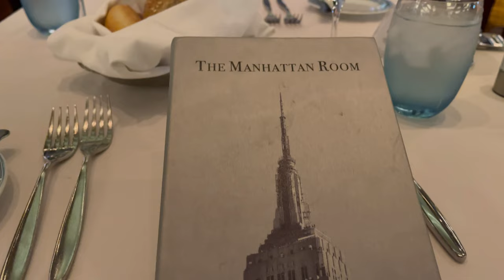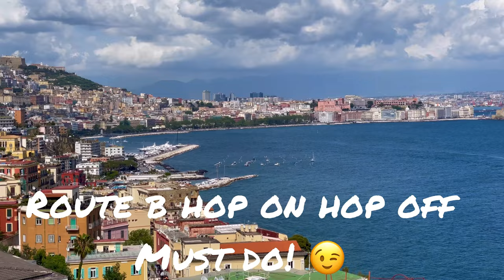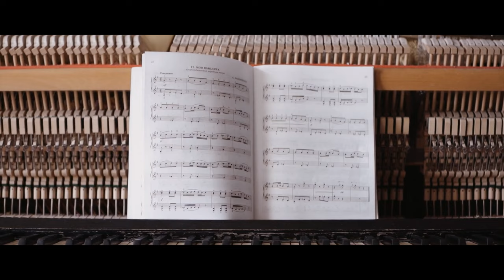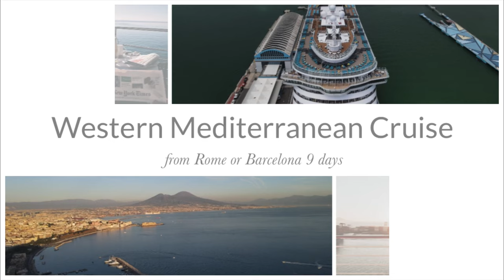Mediterranean cruise Barcelona to Barcelona | Naples | Ibiza | Florence | Nice | NCL cruise | Epic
All about the experience with NCL on 10-day Mediterranean Cruise on Norwegian Epic: Spain, Italy and France. What did I learn along the way and what I wish I knew beforewards. In this video you will see all 7 ports Rome, Naples, Palma de Majorca, Ibiza, Barcelona, Nice, Florence. You will learn all about the culture and history of these Mediterranean ports by visiting the cities and islands, cuisine and traditions of the Mediterranean.

Content:
00:00 - 02:12 Introduction boarding in Rome
02:12 - 06:39 - Day No1 Naples, Italy
06:39 - 08:32 - Tips and Advice for Naples, Italy
08:32 - 09:53 - Day No2 At Sea
09:53 - 17:45 - Day No3 Majorca, Spain
17:45 - 22:39 - Day No4 Ibiza, Spain
22:39 - 26:57 - Day No5 Barcelona, Spain
26:57 - 32:15 - Day No6 Cannes/Nice, France
32:15 - 36:18 - Day No7 Florence, Italy
36:18 - 36:40 - Day No8 Florence, Italy for us on the ship
36:40 - 36:51 - Day No9 Rome

🎵 Track Info:

Title: Days Are Long by Silent Partner
Genre and Mood: Cinematic + Sad

 • Days Are Long – S...

Title: Bushwick Tarantella
Genre: Pop
Mood: Happy

1 Hour Versions of our song are on our "1 Hour Session" Youtube Channel:

More YouTube Library Songs:

 • Summer Smile - Si...

 • 😃 Happy Tropical ...